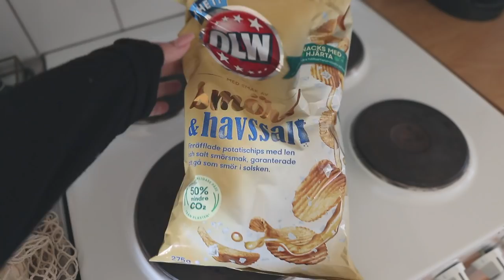EN MYSIG FREDAG MED MIG🤎